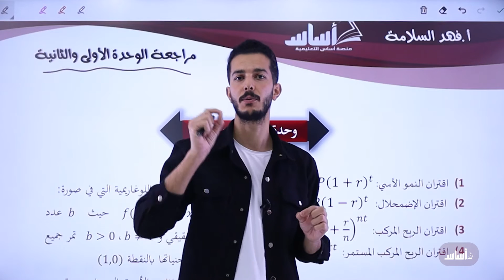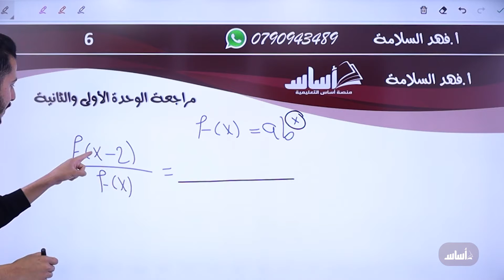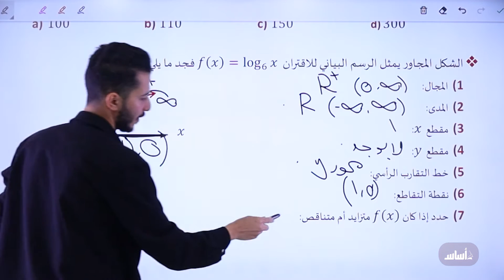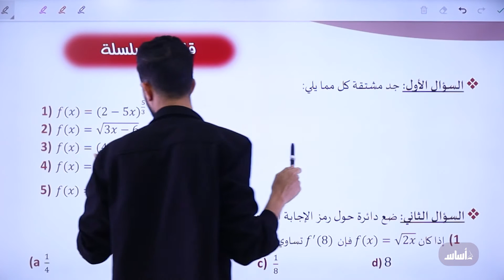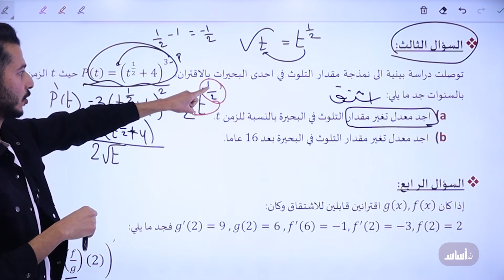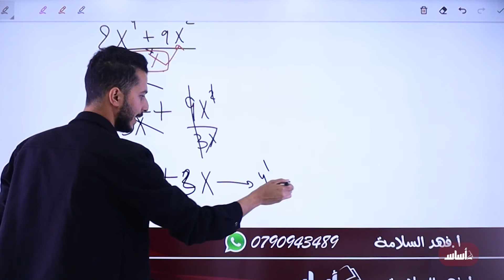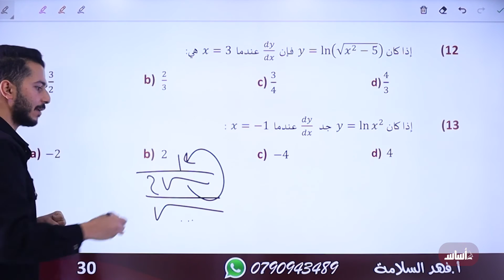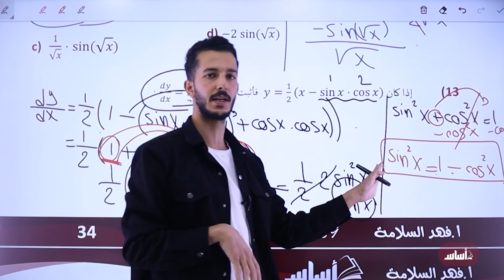مراجعة الوحده الاولى + الثانية توجيهي ادبي 2006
مراجعة وحدة الاقترانات الاسية و وحدة التفاضل
رياضيات التوجيهي الادبي
منهاج 2006